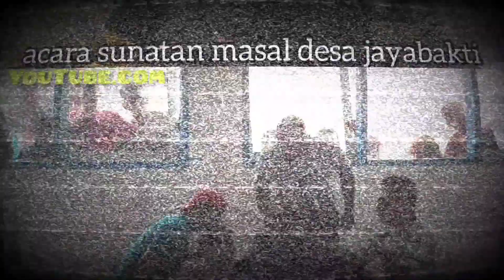acaraSUNATANmasal DESAjayaBKTI atasTERPILInya KADESbaru PART-2